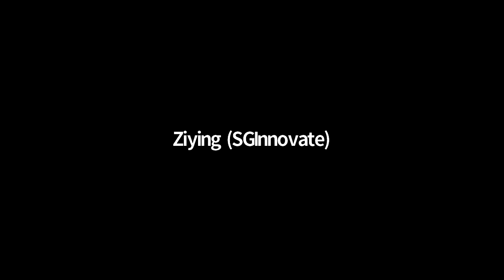The Asia Race for Quantum Computing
Presented by SGInnovate and Centre for Quantum Technologies
Partnered with IBM

A new era of computing beckons – as different from today’s computing as computers are from the abacus. That’s the viewpoint of one of the experts joining this panel discussion on Quantum Computing. The exciting technology promises new efficiency and capabilities in fields from pharmaceuticals to finance. Hear from and put your questions to an industry leader, an academic and a technology journalist who has reported on initiatives in Quantum Computing across the Asian region.

Billions are being invested in the Quantum Computing realm across the globe by Venture Capital firms, technology giants and governments to develop both technology and talent. With a focus on what’s happening in Asia, this panel will look at the race to get commercial value from quantum computers.

What are the technologies being developed?
What are the challenges and obstacles ahead?
What is the potential?
For more background on the topic, click here.

Date: 14 July 2020, Tuesday
Time: 11:00am – 12:00pm (UTC +8)

Programme:

11:00am – 12:00pm: Panel Discussion on Asia’s Quantum Computing Race

Norishige Morimoto, Chief Technology Officer and Vice President, IBM Research & Development - Japan
Peter Guest, Freelance Technology Journalist
Dimitris Angelakis, Principal Investigator, Centre for Quantum Technologies, Singapore and Associate Professor, Technical University of Crete
Moderator: Victor Tan, Director – Venture Investing, SGInnovate